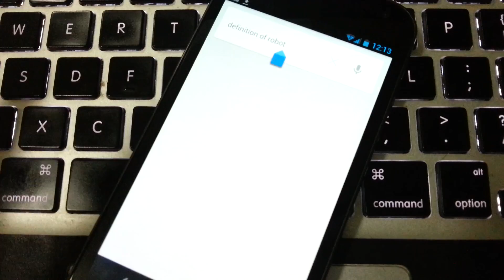Android 4.1 voice search RingHK.com